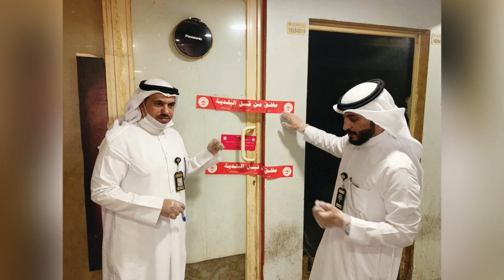குவைத் மன்னர் நலமுடன் உள்ளார் | kuwaittamilnews | Kuwaittamilan